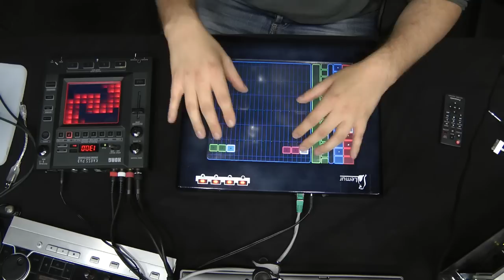Early Prototype of SoundPrism running on a Jazzmutant Lemur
This is what SoundPrism looked like in 2009. It was a MIDI controller running on a Jazzmutant Lemur.